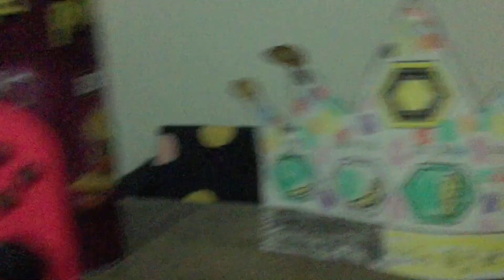PikaJack plays Luigi’s Mansion 3